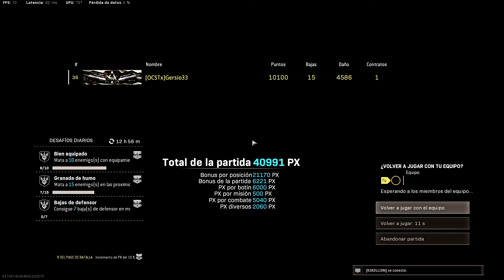WARZONE - CLASE MAGISTRAL CON HDR (15 KILLS) - DE VUELTA EL MEJOR MODO "TRAER DE VUELTA" - GAMEPLAY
Esta de vuelta el mejor modo de WARZONE. TRAER DE VUELTA.